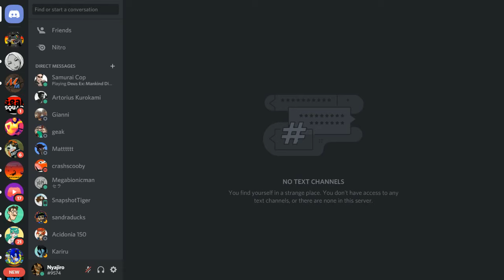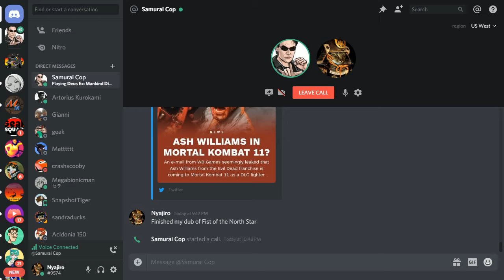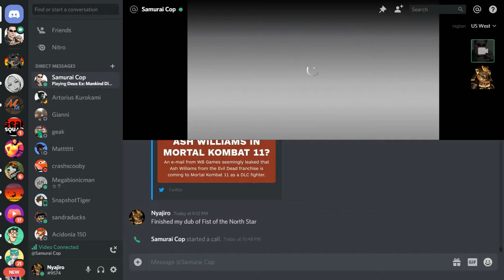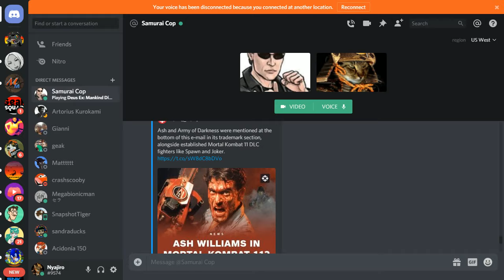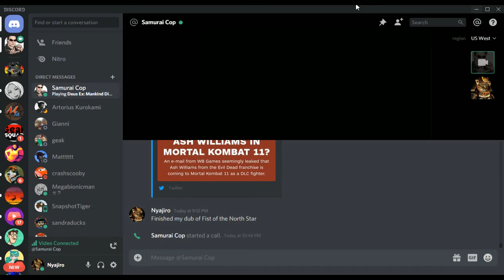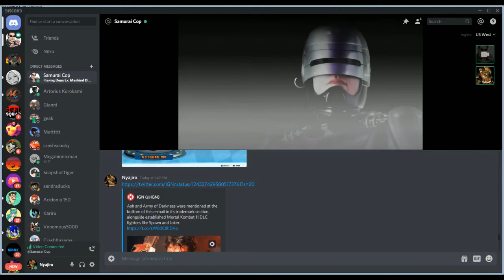LIVE: Grip & King Kong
- Do NOT wish ill will against my stream.

- Do NOT tell me what to play unless I ask.

- Do NOT talk about Crash Bandicoot unless I'm playing the game.

- The name "Crash" is banned. Refer to the series as Orange Dog or other possible nicknames. Only a few hand-picked people can say the word, such as cmsunite, Artorius Kurokami, Neon Knight, or Geak under certain circumstances.

- Tips and help are appreciated, but no backseat gaming.

- NO abusing power as a mod.